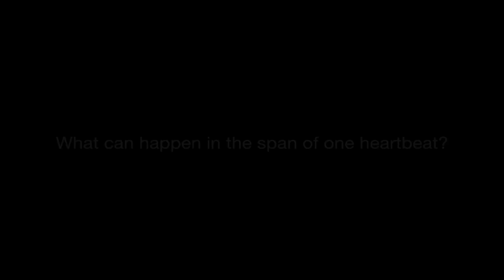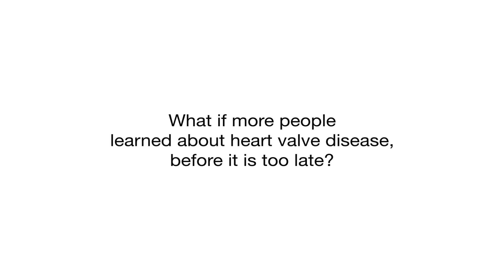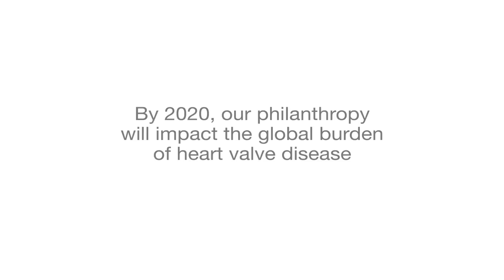Every Heartbeat Matters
Edwards Lifesciences philanthropy launches a new initiative, "Every Heartbeat Matters," with a goal that, by 2020, its philanthropy will impact the global burden of heart valve disease by supporting the education, screening and treatment of one million underserved people.